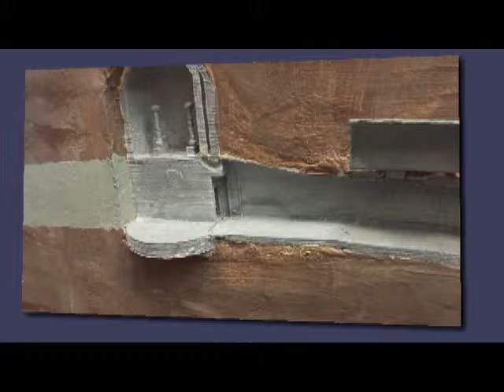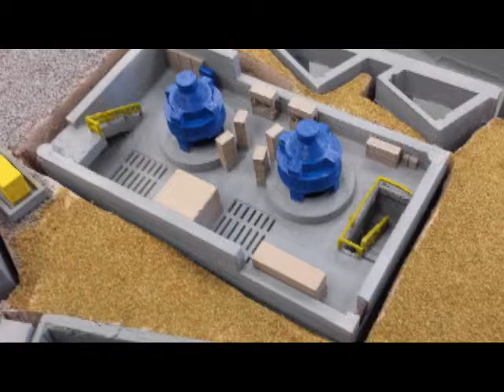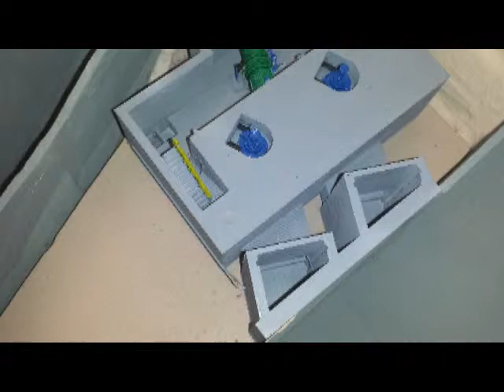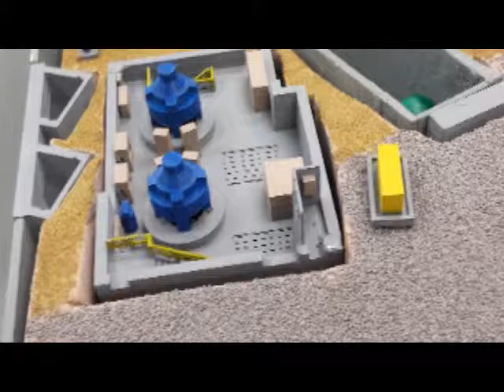Clark Canyon Model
This model was created by a company called My 3D Creations, LLC for my
engineering firm. The project is very complex and involves different
options. The project design has to be reviewed and accepted by many
state, federal agencies before allowed to start construction. The
project construction is also complicated by a short window of time,
likely bad weather and small area to construct within. This model has
been used to explain the project to outside parties, refine the design
and aid in the construction phasing. My engineering firm will be using
3D models in the future.